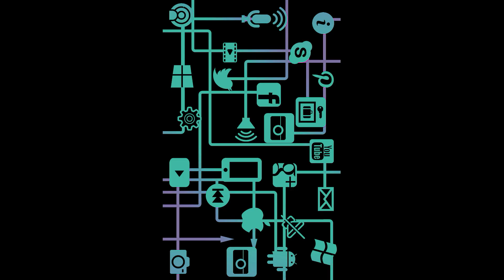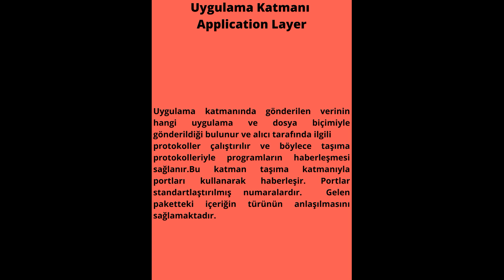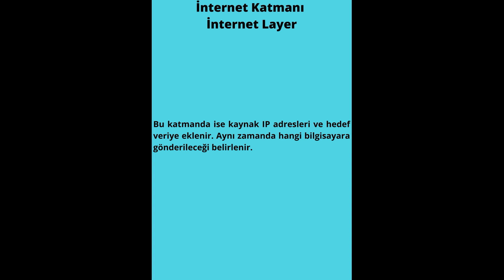İnternet nedir ? Okyanuslar altındaki 468 kablo hattı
Videomda '' İnternet nedir ? - İnternetin faydaları nedir ? - İnternetin zararları nedir ? - Okyanuslar altındaki 468 kablo hattı '' gibi konuları cevaplamaya çalıştım.

Videodan tek kelime dahi bir bilgi edindiyseniz . Başka bir videoda görüşmek üzere .